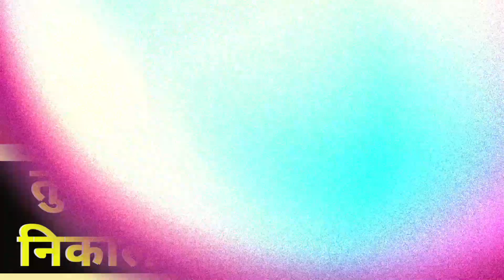दांत और हड्डी रोगों का घरेलु खाने वाला विचित्र मंजन/ Pairia Teeth & Bones Problem Solution Hindi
TEETH AND BONE HEALTH TIPS - Danton ke rog jaise pyorrhoea, gums se khoon aana, munh se badbu aana aur sath hi bones ya haddiyon ko majboot karna ek khane wale manjan se |
Is video me Lucknow ki Alka Mishra ji ek bahut hi gunkari manjan ke vishay me bata rahi hain |

दांत-हड्डी रोगों का दुश्मन मंजन/ मंजन खाएं दांतों और हड्डी के रोग भगाएं/ Danton aur haddiyon ki mazbuti ke liye Alka Mishra  ji Ka Khane Wala Manjan |

इस मंजन वाली दवा को दिन में एक बार पानी या शहद से लेना है। नाश्ते या भोजन से पहले लेना है। यह दवा 3 महीने लगातार खा लेने से दांत एकदम दृढ़ हो जाते हैं। यह दवा कड़वी बिल्कुल नही है कुछ मिठास केले की है कुछ मूसली की भी।इसे वे बच्चे भी खा सकते हैं जिनके दूध के दांत टूट रहे होते हैं। इसे वे बुजुर्ग भी ले सकते हैं जिनके दांतो में चबाने की ताकत कम हो गयी है |

Alka Mishra ji ke aur bhi videos dekhne ke liye kripya is video ka End Screen aur Icards bhi zaroor dekh len | Kisi baat ke liye unse whatsapp no me contact bhi kiya ja sakta hai | Agar samy hua to wo reply bhi karengi |
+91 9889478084